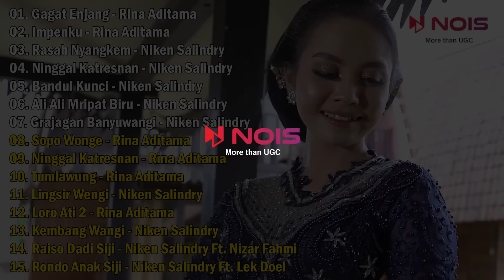Langgam Campursari "GAGAT ENJANG - RINA ADITAMA" | Full Album Lagu Jawa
00:00:00 Gagat Enjang
00:06:31 Impenku
00:13:07 Rasah Nyangkem
00:17:34 Ninggal Katresnan
00:22:44 Bandul Kunci
00:27:54 Ali Ali Mripat Biru
00:33:08 Grajagan Banyuwangi
00:38:48 Sopo Wonge
00:45:23 Ninggal Katresnan
00:51:56 Tumlawung
00:58:28 Lingsir Wengi
01:05:01 Loro Ati 2
01:11:38 Kembang Wangi
01:16:19 Raiso Dadi Siji
01:21:06 Rondo Anak Siji